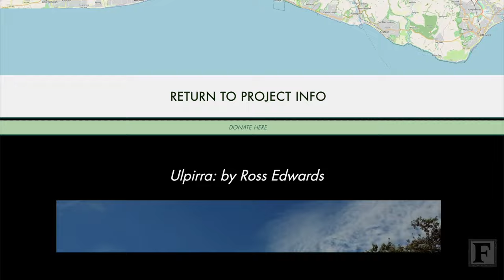An Introduction into SOLOS I with Alison Wormell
Alison introduces us to her SOLOS I project 'A Series of Escapes', how to navigate the project pages. We hope you enjoy SOLOS I with Alison Wormell!

Closed Captions are available on this video.

You can DONATE to Fable to support artists just like Alison

Credits
Filming: Alison Wormell
Bassoon: Alisoin Wormell
Production: Victoria Pham
Sound Engineer and Design: Victoria Pham